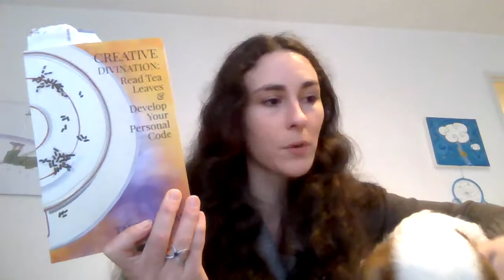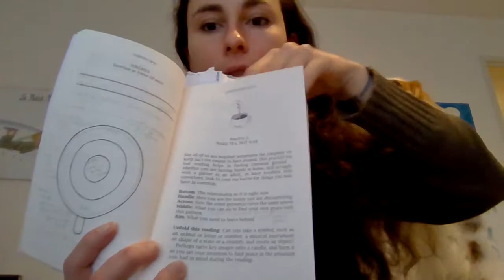Creative divination: read tea leaves de Tabithia Dial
Si le livre vous intéresse: